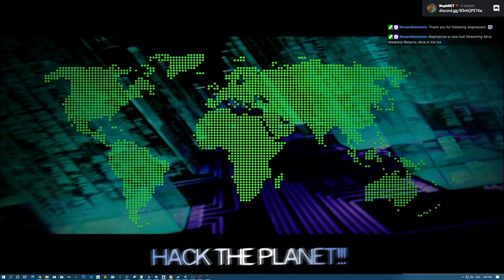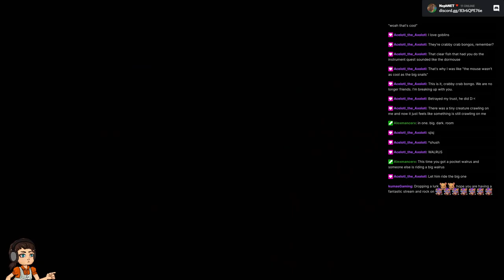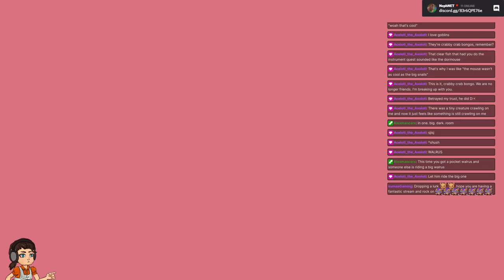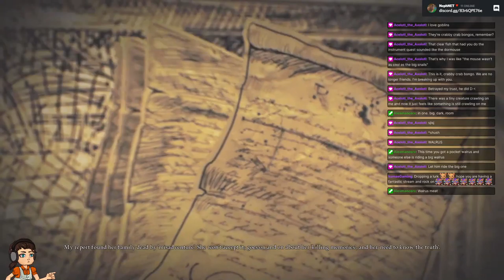Alice: Madness Returns (2011) - Part 2/5 [2021-09-30]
We slip and slide on the ice and meet a friendly carpenter and his majestic walrus friend...